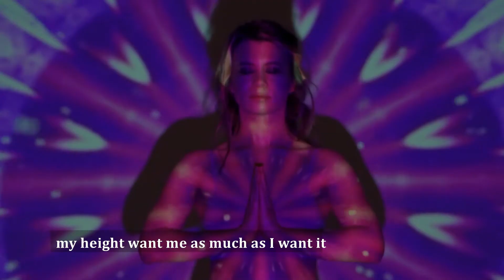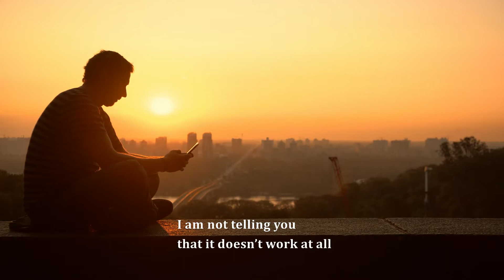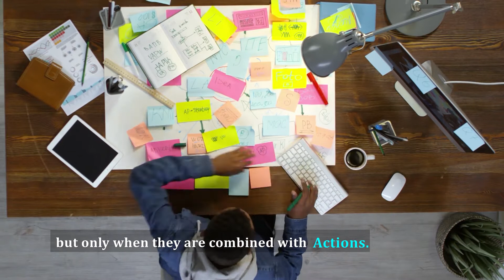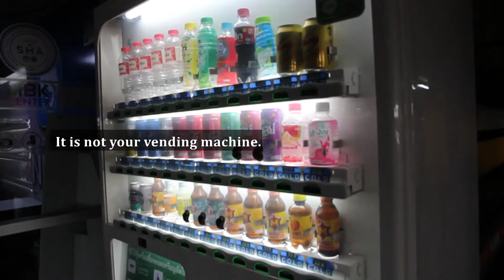The Actual Truth About Affirmations | Why Affirmations Don't Work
How to use affirmations and manifestations is a long debated topic and people often ask if Affirmations and manifestations really work or not, well affirmations are useless if you use it the wrong way. How does Affirmations work and you can use affirmations to attract what you want is by using affirmations the right way. Some people say that positive affirmations are a waste of time and they don't really work, well even Are you thinking "Why my affirmations are not working?" Why am I still failing? Does the law of attraction really works? Is The Secret book genuine? I have the answers. The Secret is the pioneer of positivity and law of attraction. Affirmations, positive words, positivity, success, are all highly talked about in it. It talks about most powerful affirmations that will change your life, Powerful affirmations to success. It talks about the power of manifestation. It tells us that we can get whatever we want. We just need to ask it of the universe. But don't you think that it gives us false and toxic positivity. It don't motivate us. It makes us believe that our thoughts shape our reality, (which is true but only in few spheres such as improving qualities in us) and not in the way the book describes it. You cannot get a big house just by thinking about it. There is more to it.
All the stock videos are taken from pexels
Regards ~ Anmol ❤